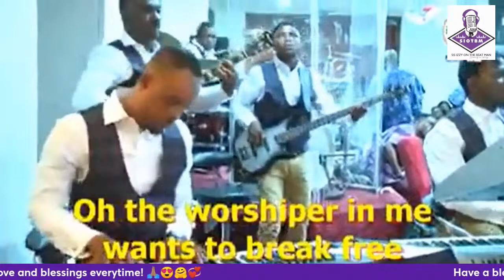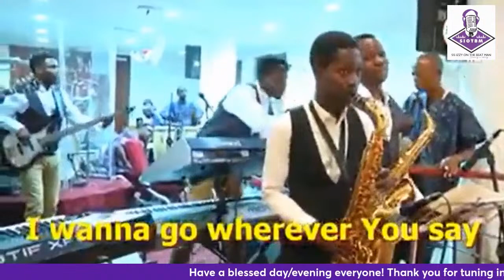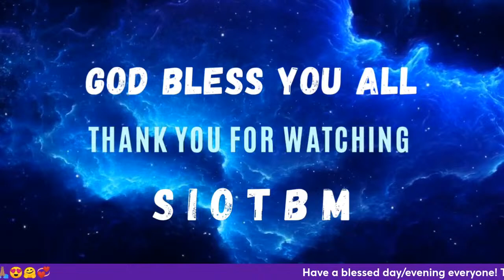Topic: Music and Ministry Part 203 - Sunny Crown 🇳🇬 - SIOTBM 🇺🇸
**PLEASE GO OVER TO MY YOUTUBE FOR THE ENTIRE BROADCAST UNINTERRUPTED***

Greetings everyone! Join me live on Monday, March 15, 2024 for a live interview with Sunny Crown straight outta Nigeria 🇳🇬 via my platforms at: Sis Izzy Thomas and via The African Portal Tv.

PRAISE TIME WITH MIN IZZY THOMAS LIVE ON THE AFRICAN PORTAL RADIO TV INT'L SOUTH AFRICA KINDLY JOIN US AS WE PRAISE THE LORD TOGETHER ON THIS SPECIAL DAY! DON'T MISS IT! ĶINDLY WATCH AND SHARE!

Happening live at 1:00 PM Belize 🇧🇿/2:00 PM EST, CST 🇺🇸 & Jamaica 🇯🇲/7:00 PM Ghana 🇬🇭/8:00 PM UK 🇬🇧 Ghana/Nigeria 🇳🇬/9:00 PM Zambia 🇿🇲 & South Africa 🇿🇦! /10:00 PM Kenya 🇰🇪 & Uganda 🇺🇬!

Let's have a wonderful time in the Lord. You don't want to miss it! See you soon!

Please connect with Sunny Crown via YouTube at: 👇👇👇

Follow me in all Social Media Platforms. Search: 👉 Sis Izzy Thomas

Via Instagram 👉👉 I'm on Instagram as @sisizzythomas. Install the app to follow my photos and videos.

Hard copies are also available upon request!